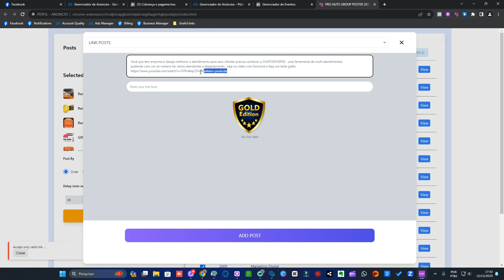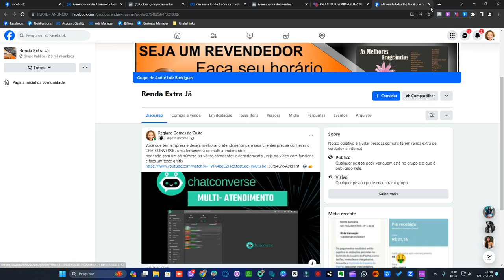POSTADOR AUTOMÁTICO FACEBOOK